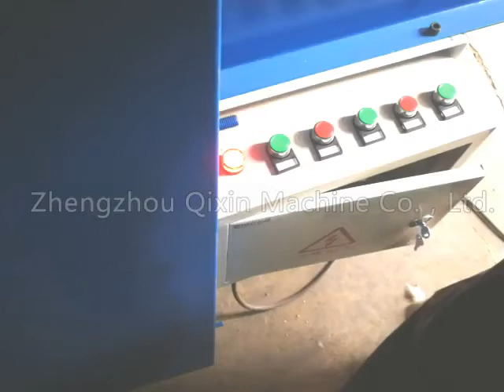Micro fiber opening machine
Zhengzhou Qixin Machine Co.,Ltd
Skype:qixinmachinegood
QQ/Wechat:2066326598